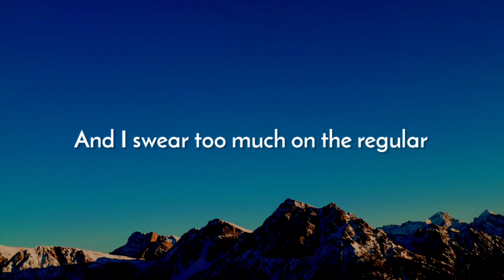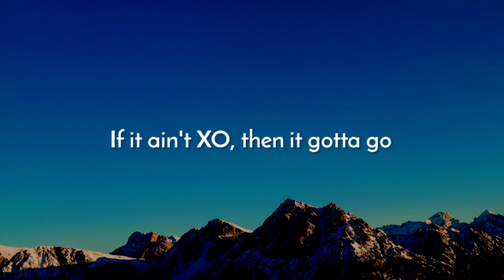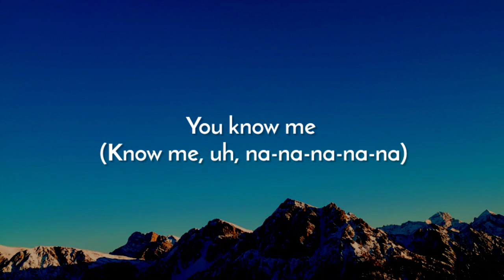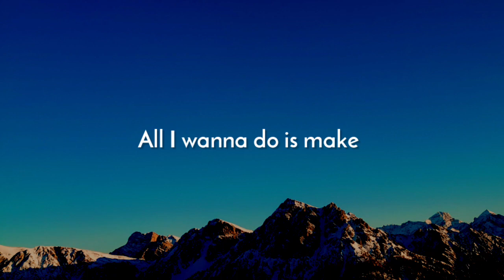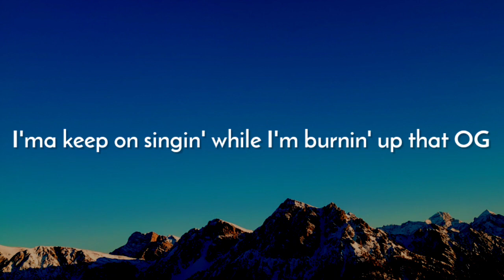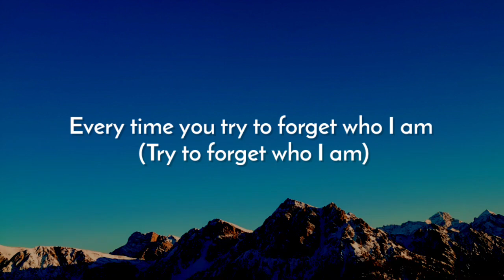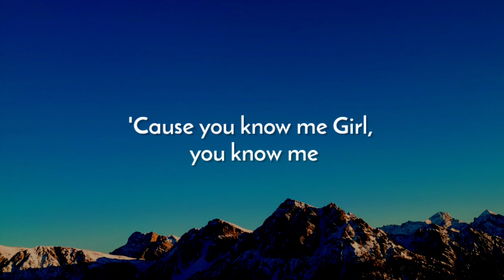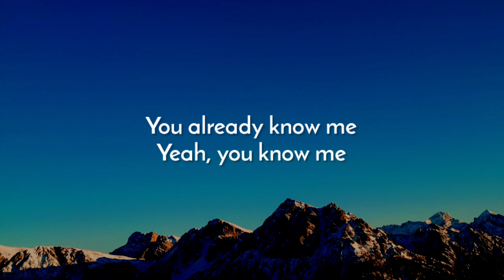The Weeknd - Reminder (Lyrics)